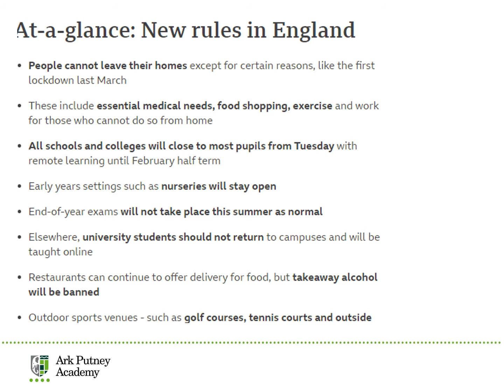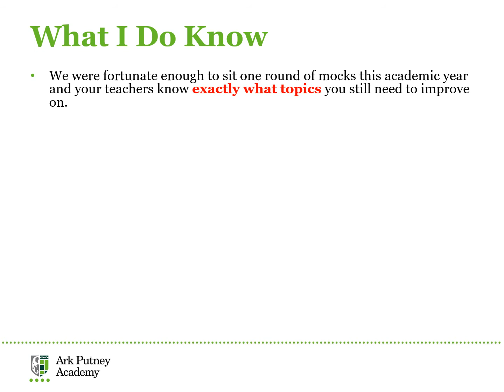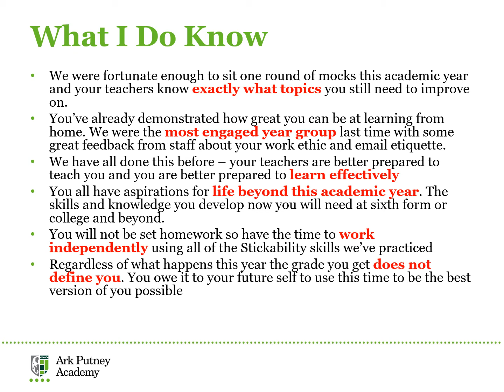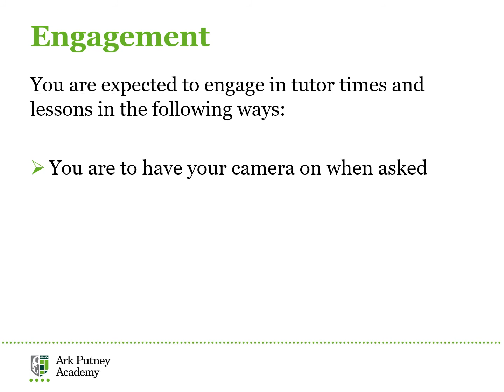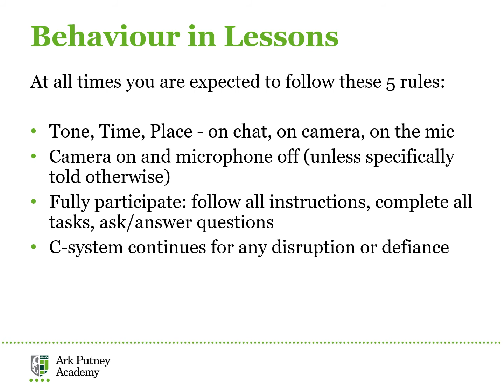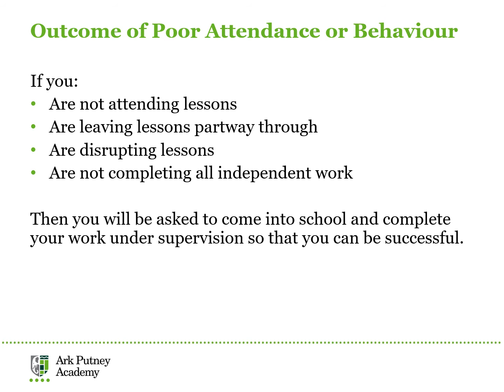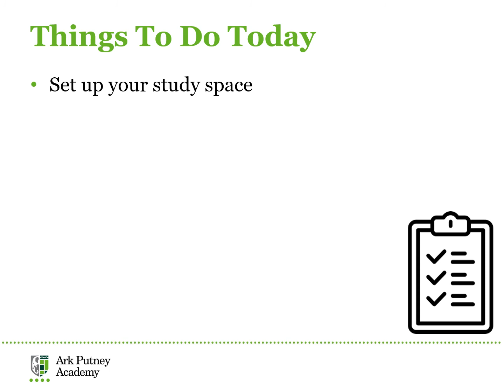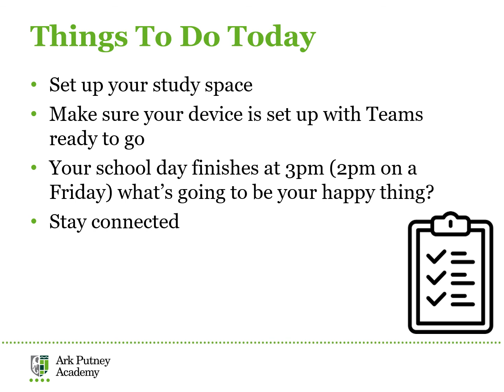APA Year 11 Week 1 Assembly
Stay safe. Stay healthy. Stay kind.

Miss C